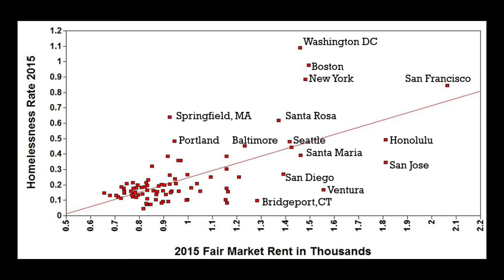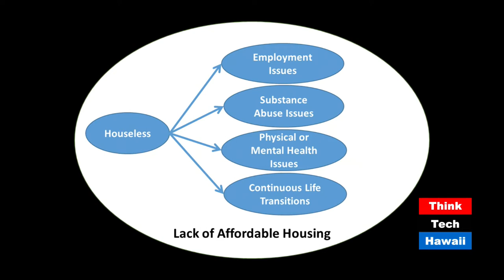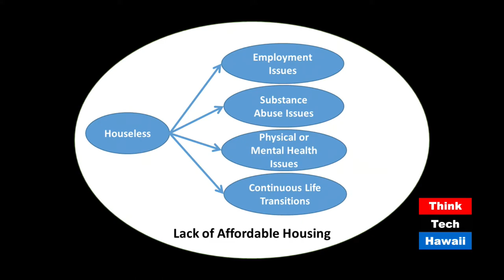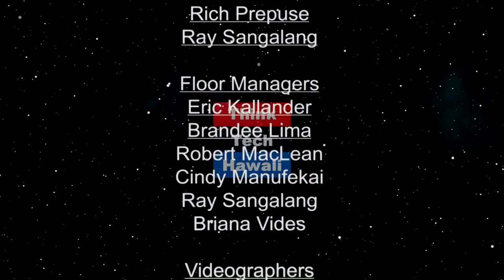Improving the Lives of Hawaii's Most Marginalized (Likable Science)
Social science research enables evidence-based interventions that make real and significant impacts on the lives of disadvantaged persons.

On this episode of Likable Science, we’ll talk about how a suite of diverse social science research approaches can be applied to societal problems such as homelessness and poverty, and how solutions to those problems can and must be  informed by such work.  The host for this episode is Ethan Allen.  The guest for this episode is John Braile.